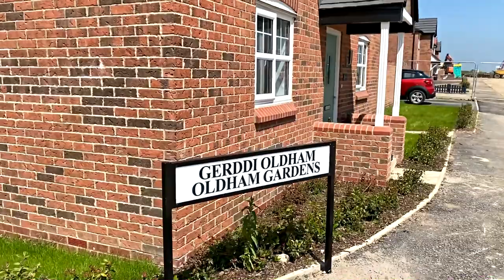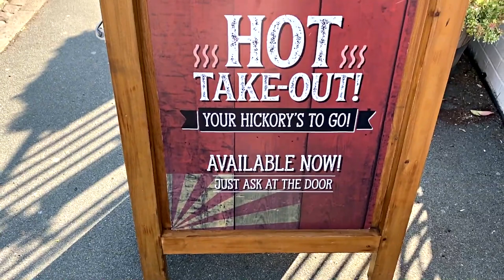New Build House Update & The Best Smokehouse in the North West!? 🏡 - Vlog 12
Hello and Welcome to a new vlog titled - New Build House Update & The Best Smokehouse in the North West!? 🏡 - Vlog 12.

This vlog is abit random we had alot on in one day towards the back end of May so we decided to film it.

Firstly we needed to put the car in the jet wash (which doesnt take up alot of time in the vlog). Thirdly we go an celebrate my birthday in Hickories Smokehouse in Chester.

Welcome to our new subscribers, we upload once every three weeks. With the aim of getting this down in the coming months when we can film more. Due to our jobs and schedules we find it difficult to do both to the level we would like.

We aim to create memories with a video diary of the adventures we go on and would like to share this with anyone who manages to find this channel. We appreciate all who spend time watching and hopefully enjoying :)